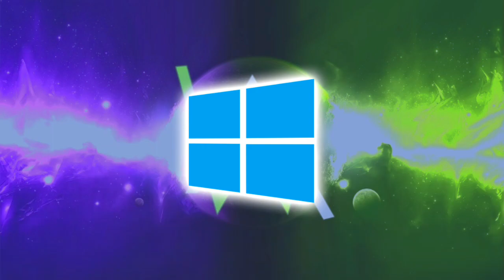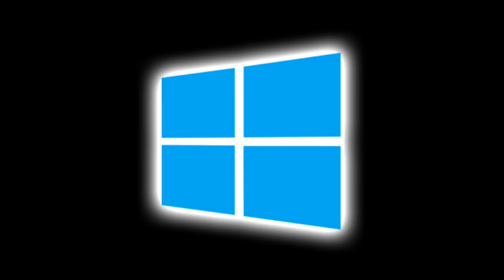WindowsMedia Heaven(XP - 8)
This is version of Alan Walker from Windows MWF